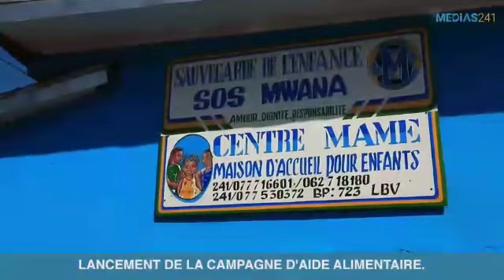REPORTAGE : LANCEMENT DE LA BANQUE ALIMENTAIRE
LA BANQUE ALIMENTAIRE A DEBUTÉ SES ACTIVITÉS CE LUNDI 13 AVRIL 2020